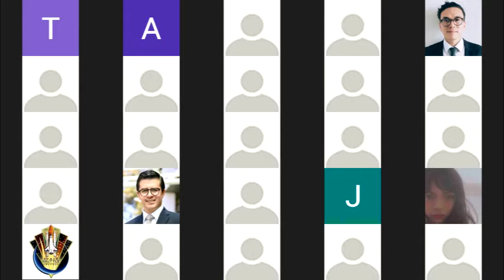Reunión Anual de Embajadores y Cónsules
Durante la reciente Reunión  Anual de Embajadores y Cónsules participé en la mesa sobre migrantes mexicanos  y servicios consulares. Les comparto mi intervención: